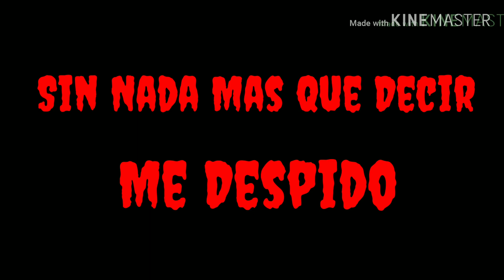Creepypasta | CAMPAMENTO DE VERANO (15+) "OSCAR MATALOS"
Hola XD